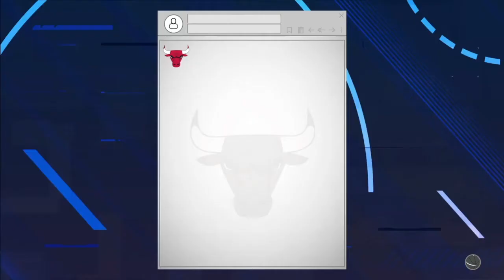NBA 2K21 I MA CARRIÈRE : FIN🏀 #9